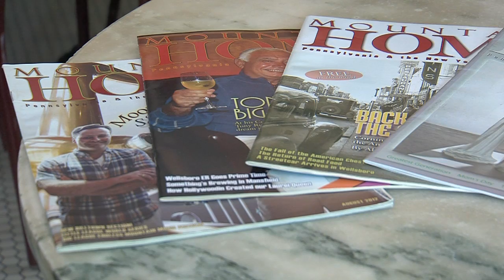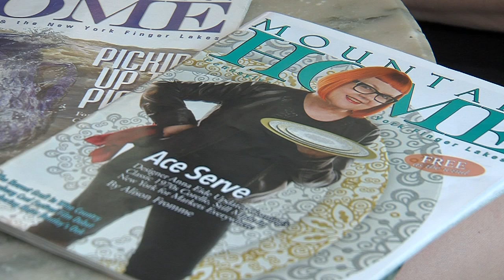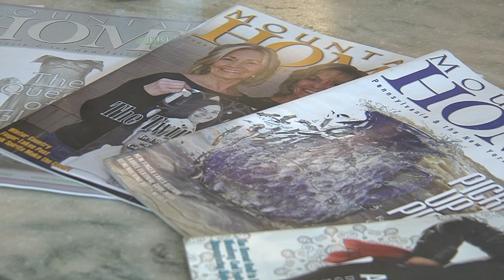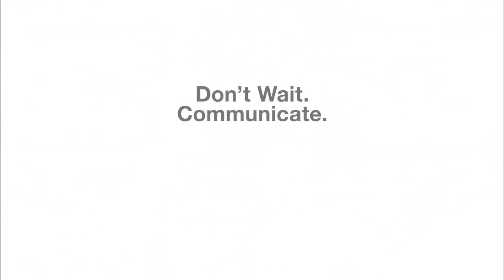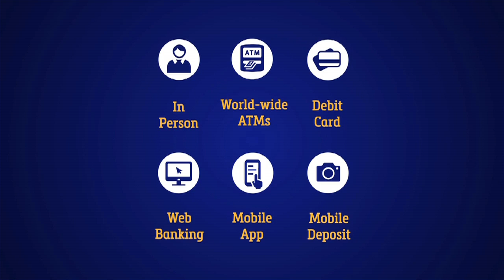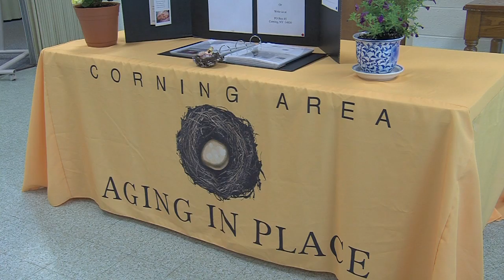Around Town with Henry Dormann: Show 1/8/17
Featuring:
Teresa & Mike Capuzzo, Mountain Home Magazine
John & Debra Leohnert, 3 Birds Restaurant
Anne Darling, Judith Garrett, & Tom Hart, Corning Area Aging In Place